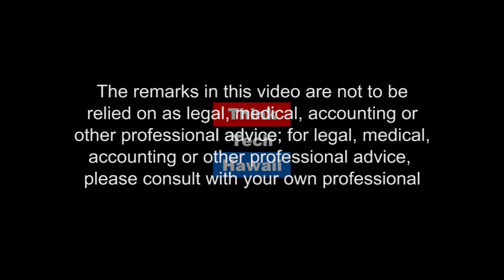Communication Skills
Communications Between Military and Civilian Community.